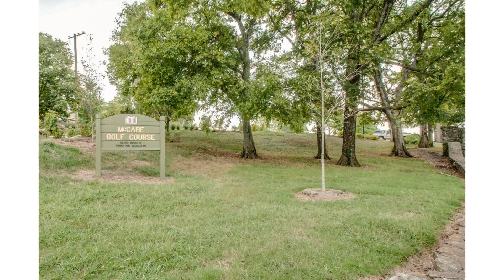4425 Westlawn Dr Unit A-301 Nashville TN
PARKS
4025 Hillsboro Pike Suite 601